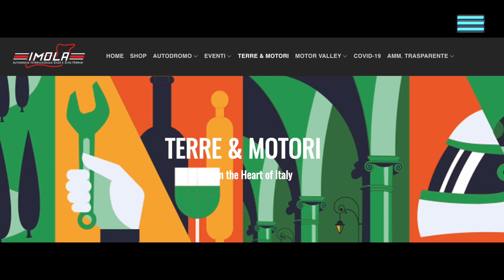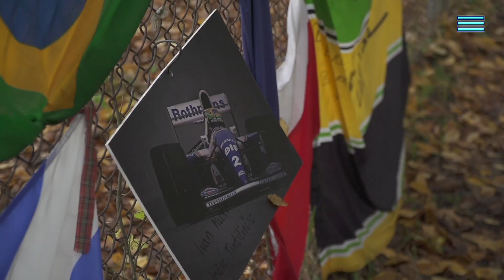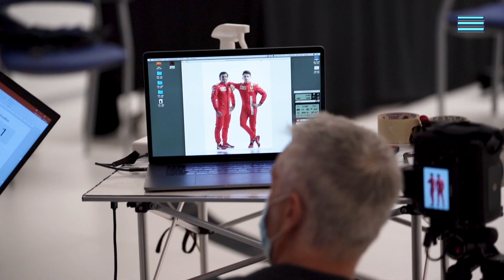🎤 Linea a Ezio Zermiani _ Gran premio ecc.ecc di Imola 😁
Quando arriva la pioggia arrivano le sorprese. Minore è il grip, maggiore diventa lo spettacolo!
A Imola, tra incidenti, errori e benedizioni vince il più abile in pista. Verstappen non è perfetto ma questo gli basta.
Hamilton ci mette una pezza con il talento e quel pizzico di fortuna che non gli manca mai.
Norris si batte con i grandi da grande e le Ferrari seguono in scia.
Ci sono tutti gli ingredienti per un campionato interessante.